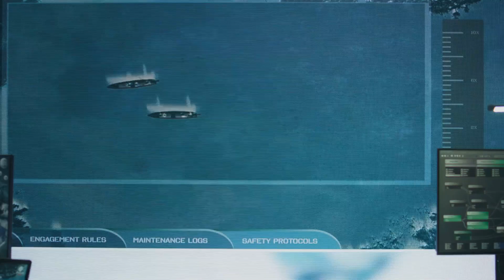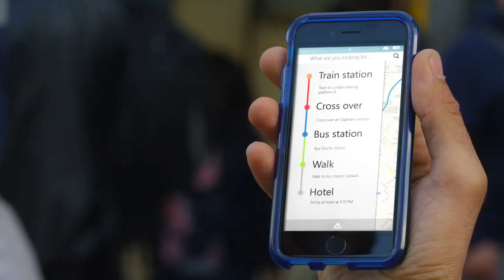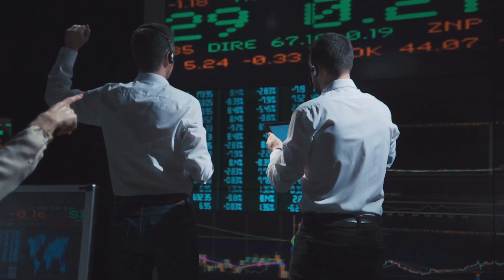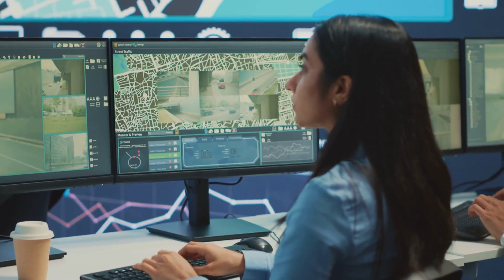How GPS Changed Our World Forever!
Explore the incredible journey of GPS from its military origins in 1973 to its revolutionary impact on our daily lives today! In this video, we delve into how Global Positioning System technology has transformed navigation, communication, agriculture, and global commerce, making it an indispensable part of modern living. Discover the fascinating innovations and advancements that have shaped the way we connect, travel, and conduct business in an increasingly digital world.

Join us in celebrating the incredible impact of GPS on society!

OUTLINE:

00:00:00 A Military Secret Takes Flight
00:00:36 The Orbital Dance of Time and Position
00:01:10 GPS for Everyone
00:01:45 Navigation Revolutionized
00:02:18 GPS in Unexpected Places
00:02:54 GPS and Our Food Supply
00:03:29 GPS and Global Commerce
00:04:06 GPS in Everyday Life
00:04:37 The Future of Finding Ourselves